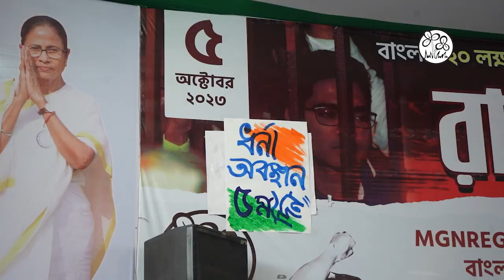Tremendous Support on Day 5 of Dharna outside Raj Bhavan 📍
People from diverse backgrounds have united in our mission to reclaim Bengal's rightful dues under MGNREGA and Awas Yojana.

BJP Zamindars, you cannot extinguish the people's strength!